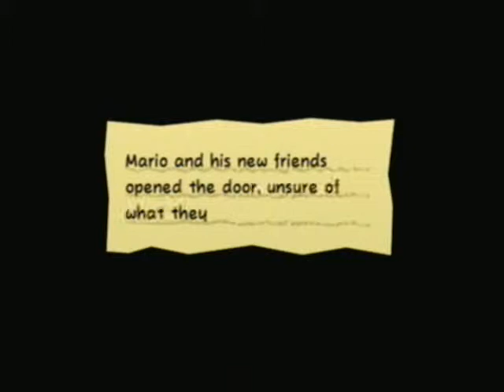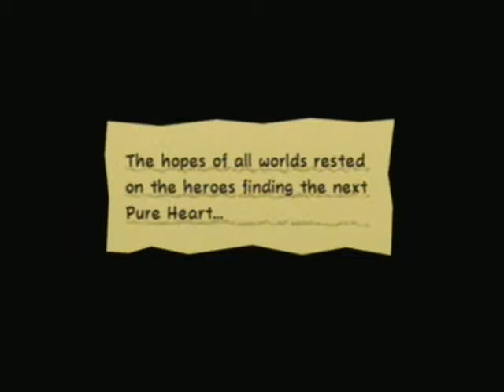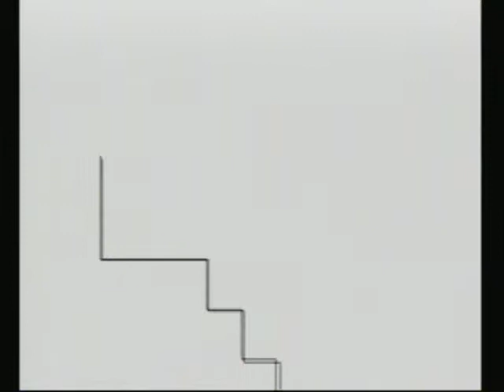Let's Play Super Paper Mario ep 16: finally some peace and quiet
ughh... some geekwad kidnapped our stupid navi clone...  i GUESS we should go rescue her.  what a pain.